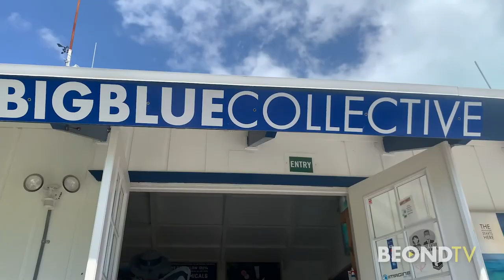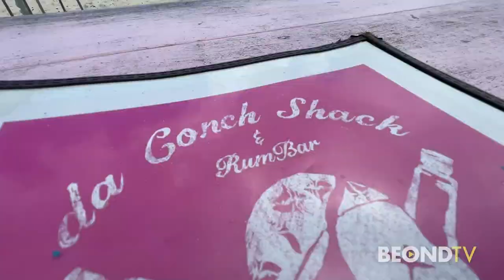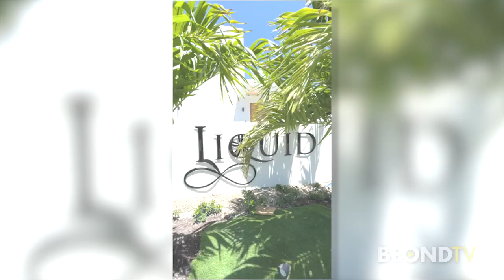Explore This: Turks & Caicos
Justin Walter and Kinga Philipps tour magical Turks & Caicos! These two expert adventure travelers let you know where you should visit, eat, and how to find the secret beaches (and turtles!) while you are there. Check out all of Kinga and Justin's recommendations from their trip: